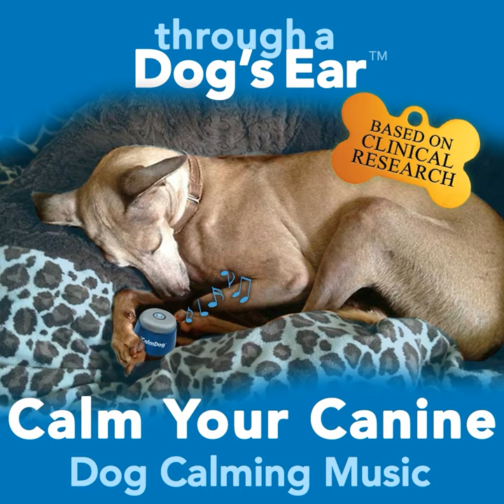Berceuse in F Major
Berceuse in F Major · Through a Dog's Ear

Calm Your Canine: Dog Calming Music

Music  Publisher: 1
Music  Publisher: public domain